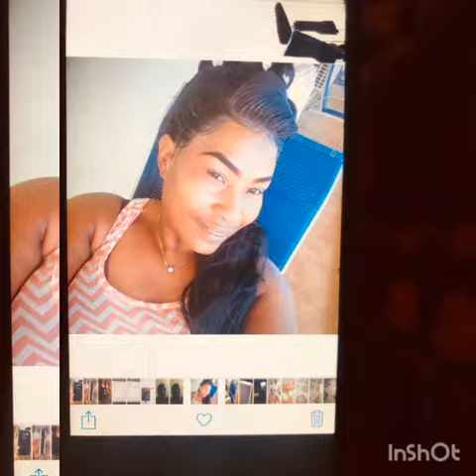Real life story